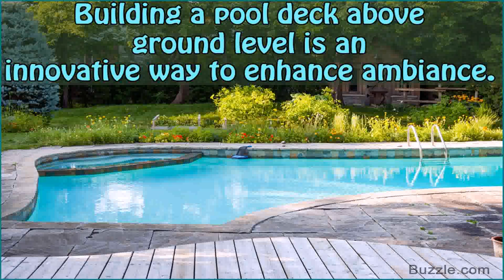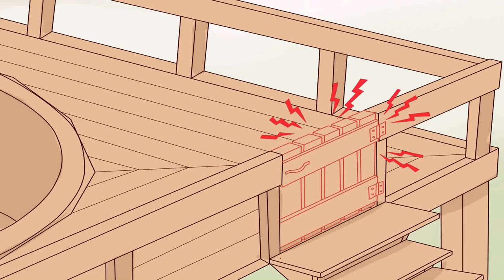Gate Ideas For Pool Deck